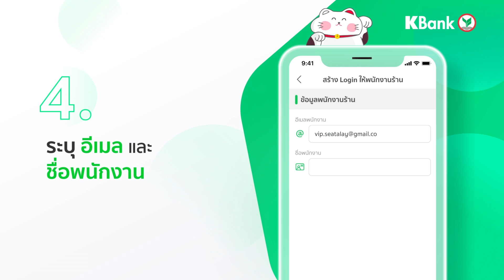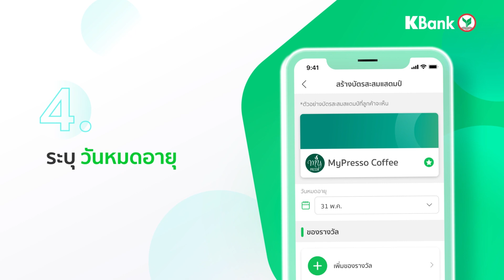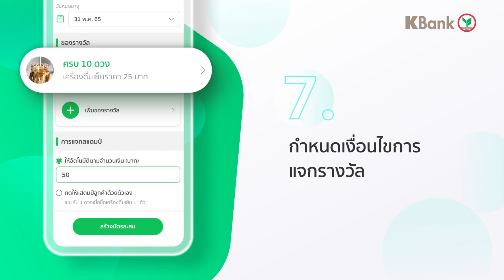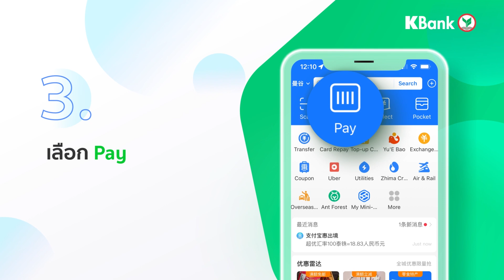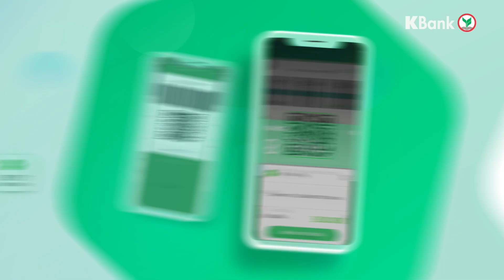K SHOP ตัวช่วยจัดการร้านค้า ฟีเจอร์หลากหลาย ใช้งานง่าย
K SHOP แอปตอบโจทย์ร้านค้า ทั้งมีหน้าร้าน และออนไลน์
พร้อมฟีเจอร์ครบครัน ช่วยร้านค้าเพิ่มยอดขาย